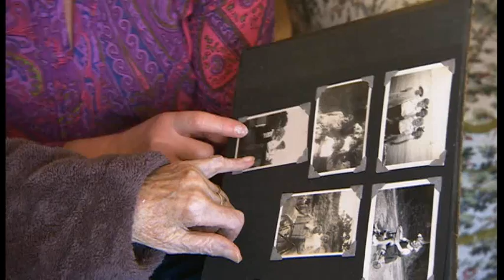Dementia in the south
People with dementia face huge differences in how quickly they are diagnosed, according to research from the Alzheimer's Society. Across the south it's estimated 86,000 people have the condition - that includes those who have been diagnosed and those who haven't.